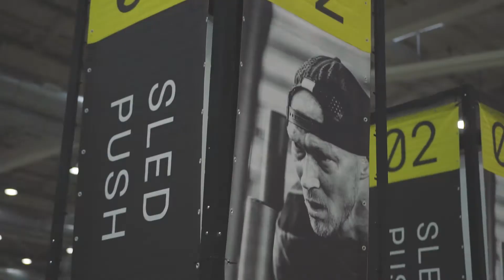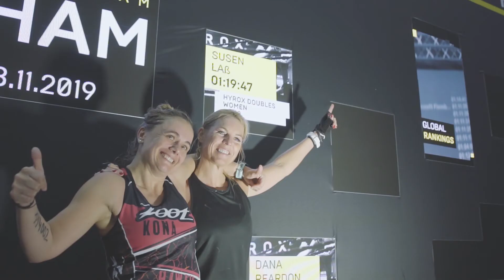Hyrox Interactive Social Media Wall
Die digitale, interaktive Social-Media-Wall auf dem Sportevent HYROX in Hamburg.
Auf einer großen LED-Wand werden sowohl Videos als auch live Social-Media-Posts mit dem Hashtag HYROX angezeigt. Außerdem kann jeder Athlet durch Eingabe seiner Startnummer ein Foto mit seiner individuellen Finisher-Zeit machen. Die Visualisierung und Programmierung wurde mit der 3D-Echtzeit-Grafiksoftware Ventuz umgesetzt.